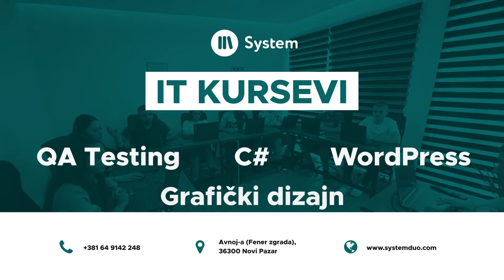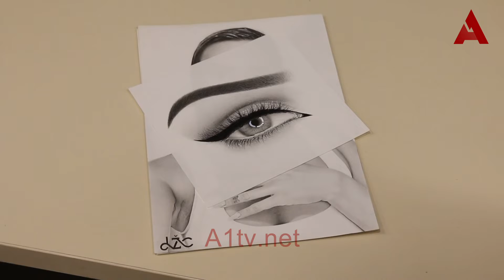Mladi Novopazarac crtežom oduševio region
Novinarka: Aiša Alić
Snimatelj i montažer: Jasmin Avdić
Produkcija: A1tv.net